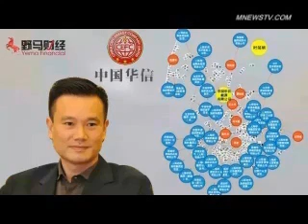两会最新情报：国务院4副总理确定 央行被削权 一人庞然坐大